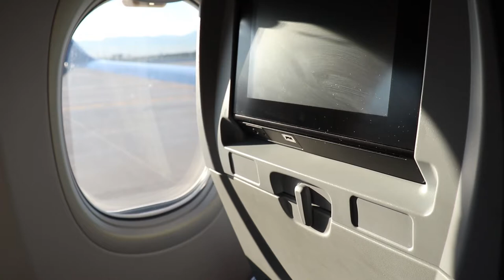My 48-Hour Trip to Los Angeles, California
This the part 1 out of 2 of my 48-hour trip to Los Angeles, California.